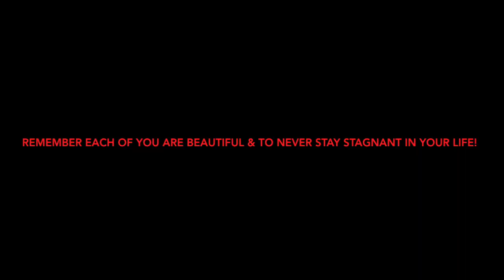"Connection"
Hello Everyone!
I go by Velvet and I will be sharing some of my poetry and short stories with you. Thank you for tuning into my channel!!!